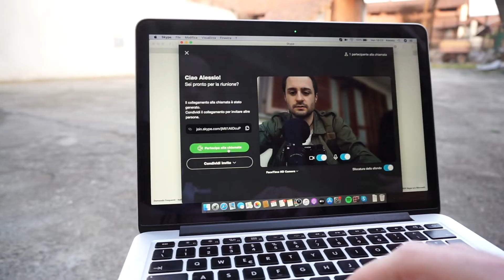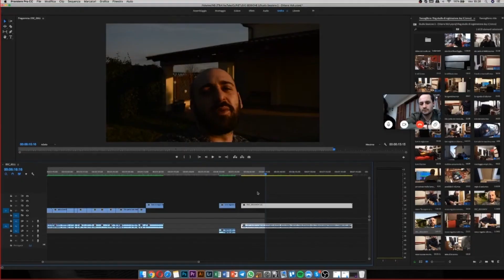Dentro la quarantena - Smartworking [DENTRO LA BAND #05]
Come si lavora al montaggio di un video in tempo di quarantena? Male e questo video ne è la prova.